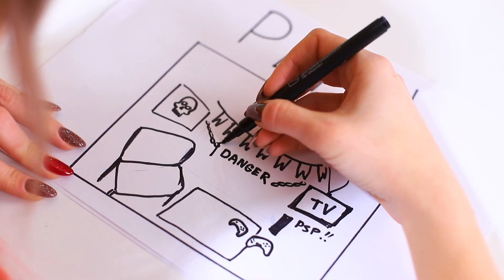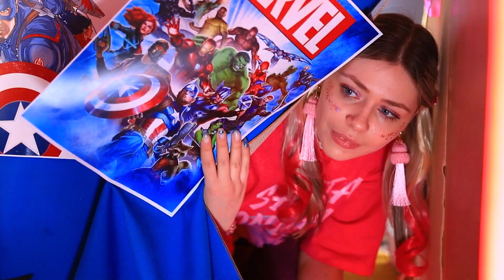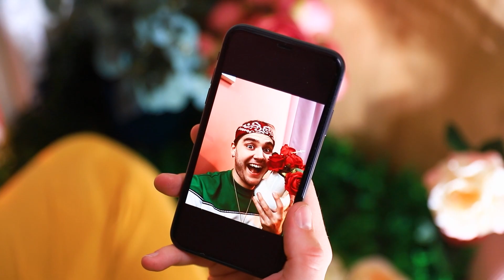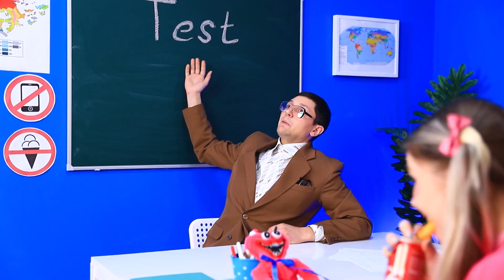Stanze Segrete Sotto il Tavolo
Tutti gli amanti delle stanze segrete dovrebbero assolutamente guardare il nostro nuovo video 😍 Perché oggi mostreremo quanto è meravigliosa la stanza segreta che si può costruire sotto il tavolo. 🤩